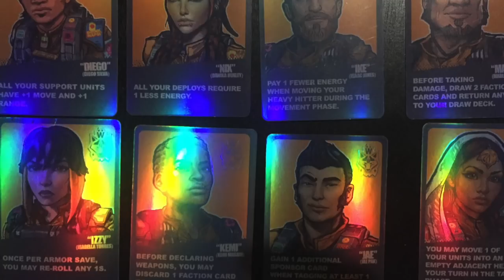GKR: Heavy Hitters Review with Jason Peacock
Jason takes a look at this competitive game in which Giant Killer Robots are battling each other in a massive arena!!

00:00 - Introduction
00:26 - Game overview
12:05 - Final thoughts